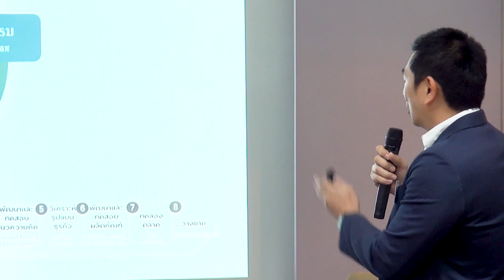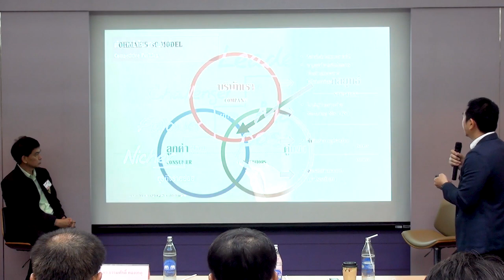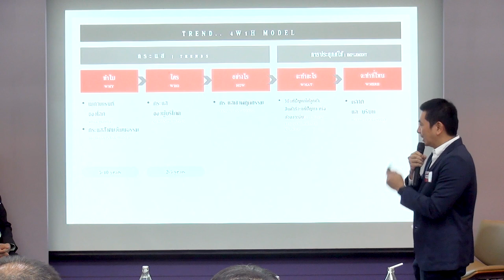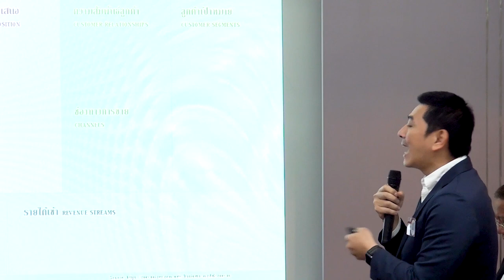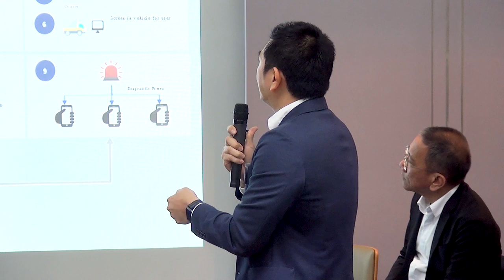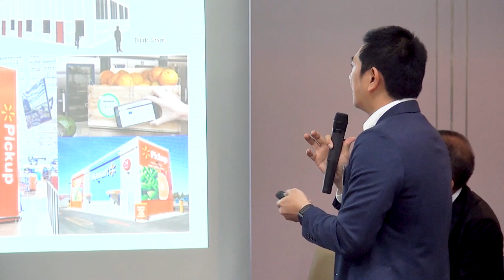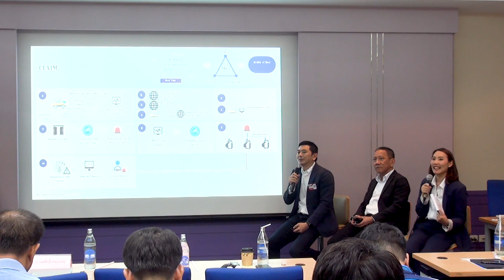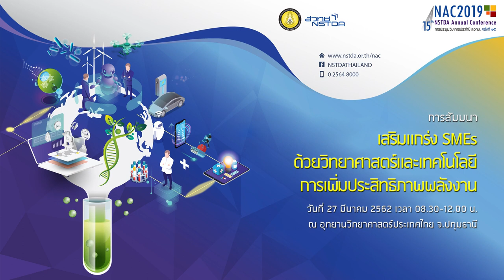เสริมแกร่ง SMEs ด้วยวิทยาศาสตร์และเทคโนโลยีการเพิ่มประสิทธิภาพพลังงาน (2/5)